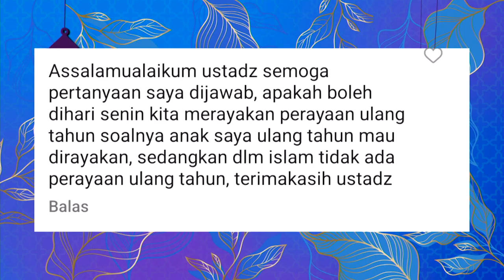Keistimewaan Dan Amalan Khusus Yang Dilakukan Di Hari Senin | ISLAM ITU INDAH (6\2\2023) P3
Islam Itu Indah Kali ini  akan membahas Keistimewaan Dan Amalan Khusus Yang Dilakukan Di Hari Senin. Saksikan selengkapnya hanya di ISLAM ITU INDAH TRANS TV

IslamItuIndah #6 Februari2023